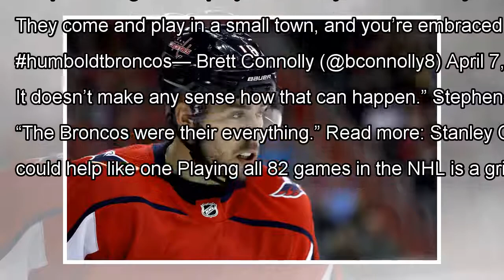For NHLers who played on Canada’s junior hockey circuit, Friday’s bus crash ‘hits home’ By J.News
Chandler Stephenson grew up near where the Humboldt Broncos, whose bus crashed Friday, were based. (Rob Carr/Getty Image...